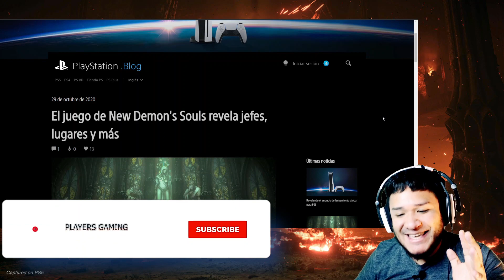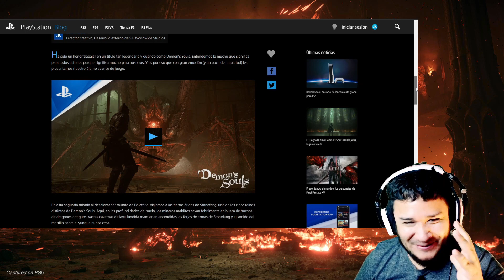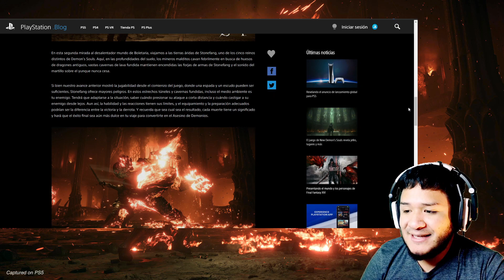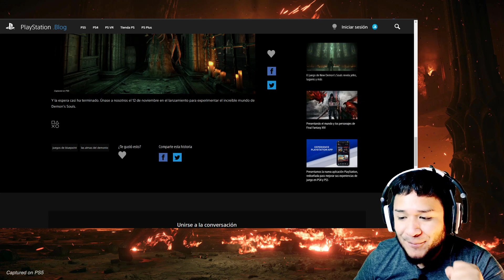Demon’s Souls: NUEVO Gameplay tráiler PS5 BRUTAL | MAS INFORMACION Y REACCION